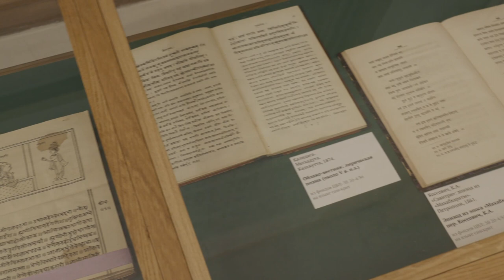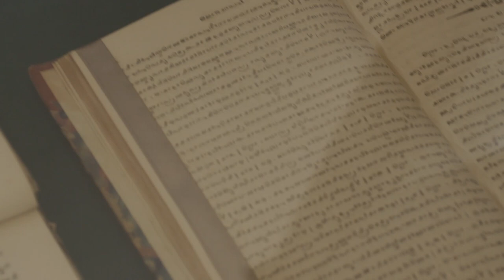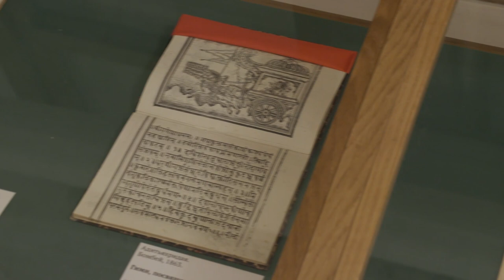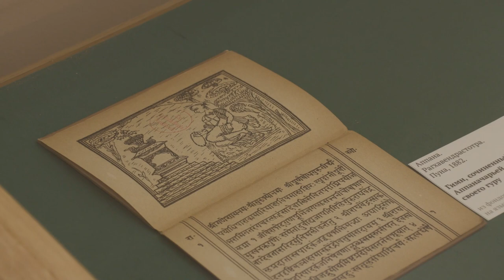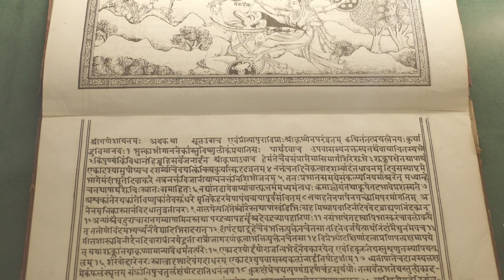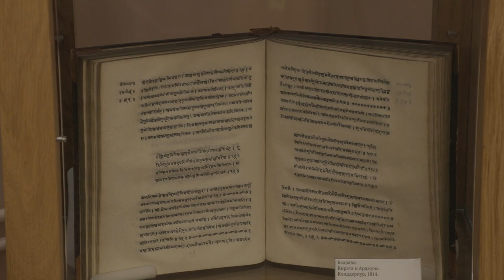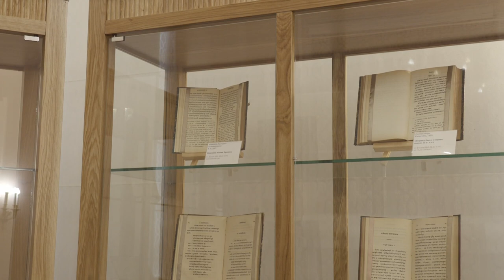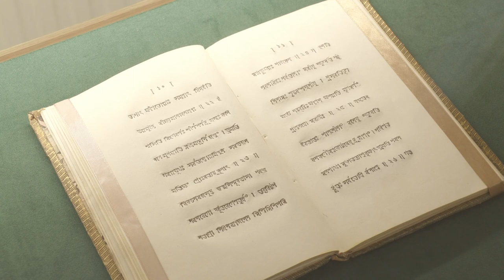Выставка «Деванагари: очарование индийских письменностей» в ЦВЛ РГБ, 2023 г.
Фестиваль "Памятники древнеиндийской письменности в России", 2023 г. в рамках культурно-просветительской деятельности "Общества ревнителей санскрита".

Съемка: Андрей Гавришов, отдел видеопроизводства Департамента модельных библиотек РГБ. Куратор выставки: главный библиотекарь ЦВЛ РГБ Даниил Огнев.